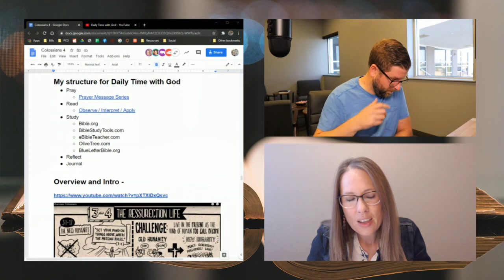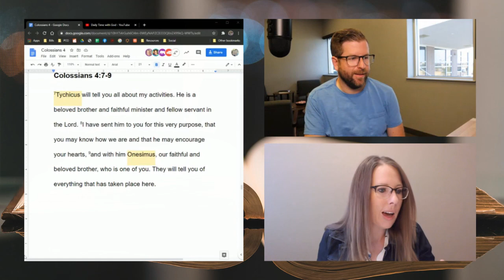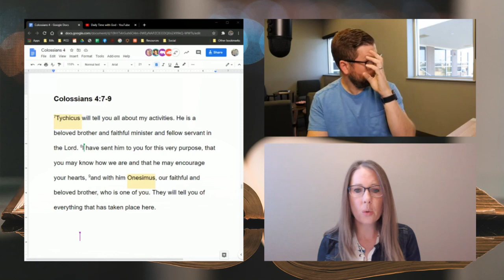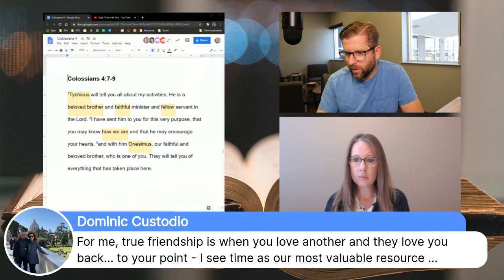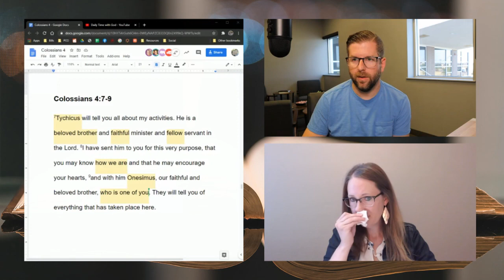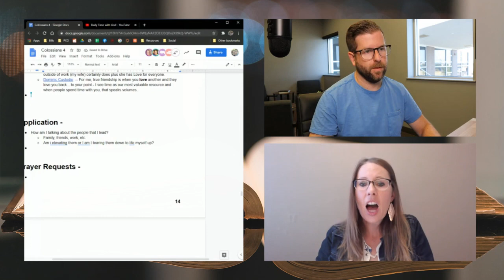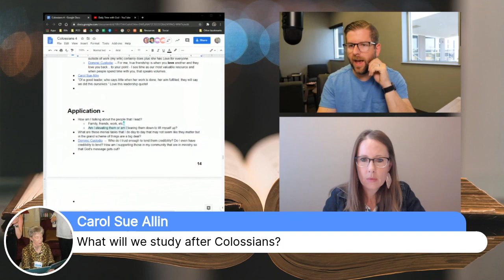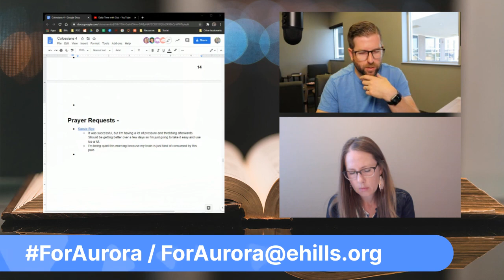Study of Colossians | Colossians 4:7-9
Join us as we continue our verse by verse study in Colossians 4! This week we finish Colossians together and talk about what we can take away from our study into our lives.